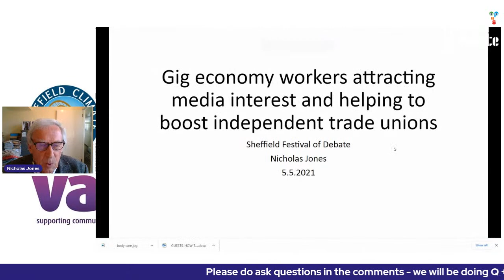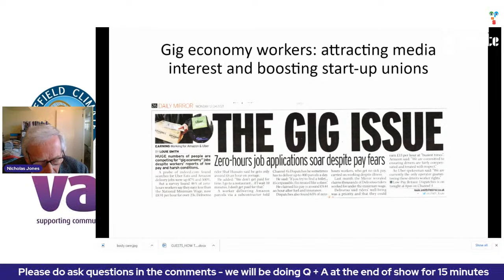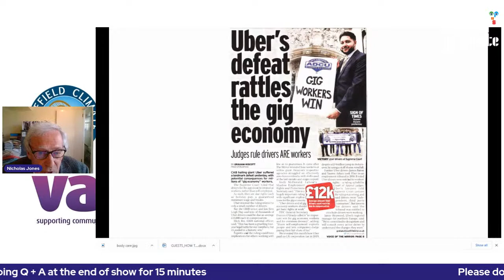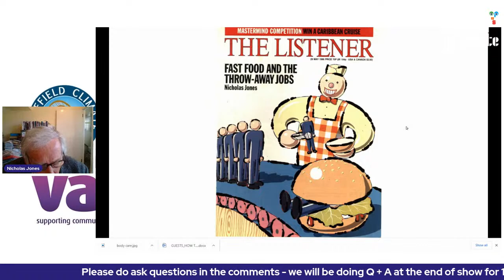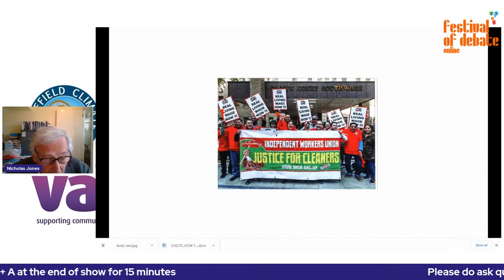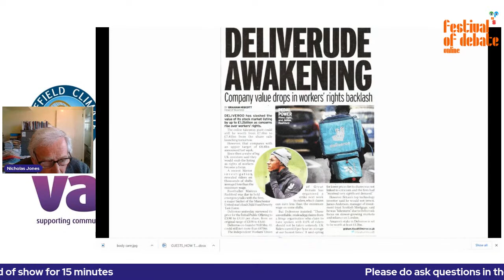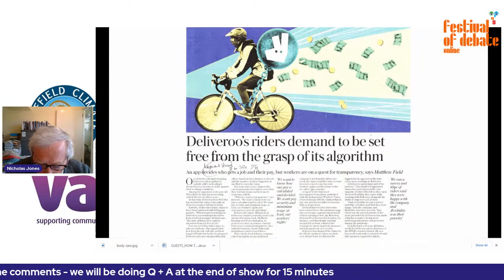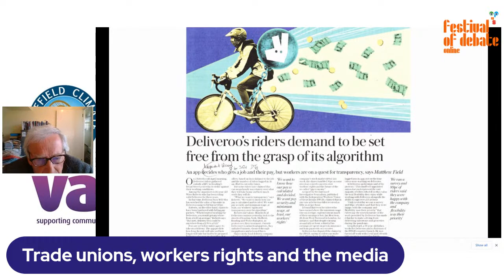Trade unions, workers rights and the media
"Covid 19 has revealed extraordinary inequality between workers in the UK. Yet most of our media treats
struggles for decent wages and worker rights with hostility – or ignores them. So what kind of media do we need to support workplace struggles today, how are journalists are organising for better conditions in their own workplaces, and how can institutions like the BBC empower us to take on our bosses and fight for our rights?"

Nick Jones
"Nicholas Jones, a life member of the National Union of Journalists, was a BBC industrial and political correspondent for 30 years.
He was labour correspondent for BBC radio during the 1980s and reported
the big industrial disputes of the Thatcher decade, which inspired his
book Strikes and the Media, published in 1986." @NickJon37335716

Sarah Wooley
Sarah is the general secretary of the BFAWU, the largest independent trade union in the food sector in the British Isles.

Jim Boumelha
"Jim Boumelha led the International Federation of Journalists as
president for nine years. He represented journalists globally in
dealings with governments and employers, on issues ranging from
legislation and press laws to professional and ethical issues. He writes on media, race relations issues and foreign
affairs."